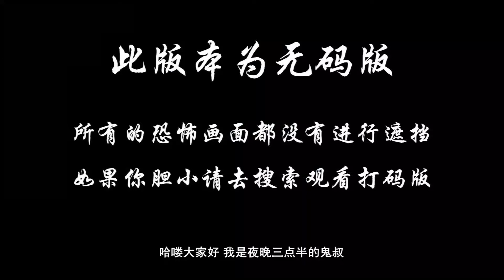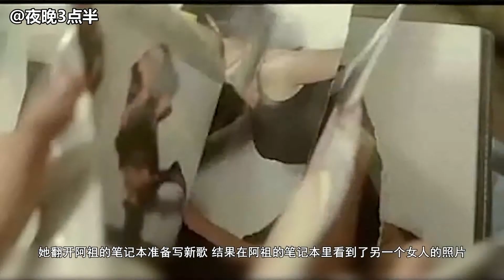夜晚三点半：6分钟带你看完中日泰联合拍摄的恐怖片《黑夜》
电影由三个短片组成。《鬼邻》：怡珍和男友阿祖分手后回到了台北，尽管是怡珍执意要离开，但阿祖依然表示愿意等她回来。可是，当怡珍后悔想要复合之时却发现，阿祖的身边早已经有了名为浩诗的妙龄少女。